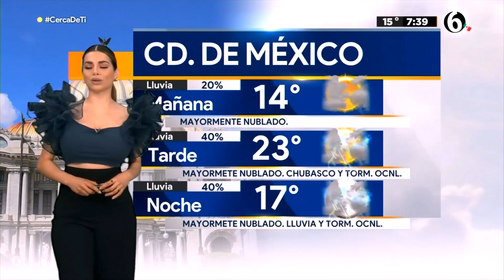Clima 05 de septiembre con Pamela Longoria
¡Buenos días! Tenemos 40% de probabilidad de lluvia en la CDMX 05 de Septiembre del 2022.